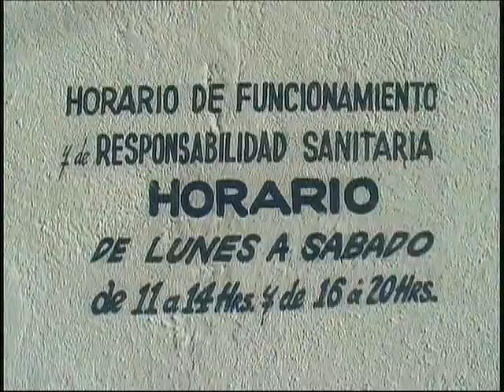CONSULTORIO DENTAL DE LA Dra. ROSA OCHOA IÑIGUEZ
Lo esperamos en calle cocoteros en el Barrio uno del valle de las garzas a un lado de la iglesia del valle de Guadalupe.
horario de lunes a sábados de 11 am a 2 pm y de 4 pm a 8 de la noche.